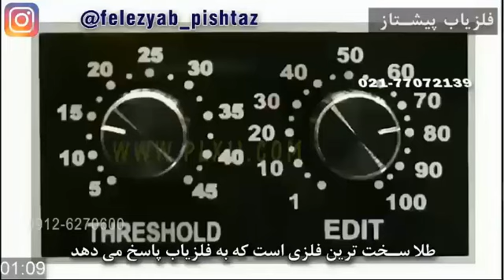تابش میدانی طلا فلزیاب فرکانسی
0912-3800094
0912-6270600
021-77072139